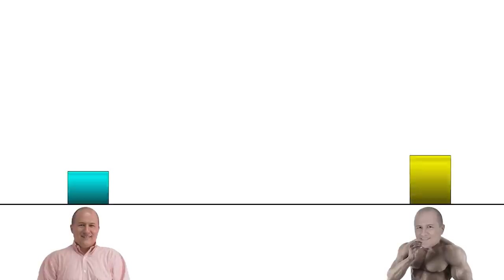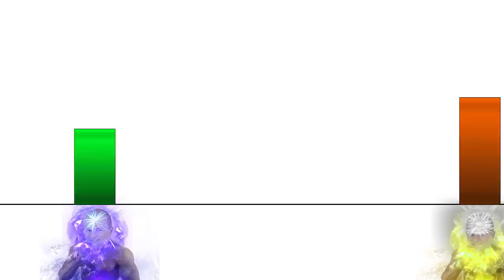Todos los Niveles de Poder de Julio Profe